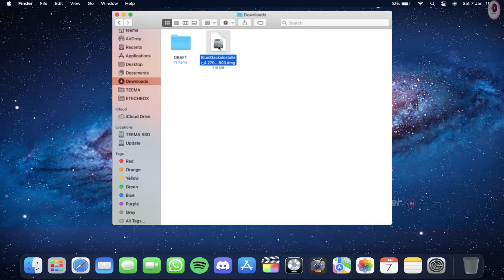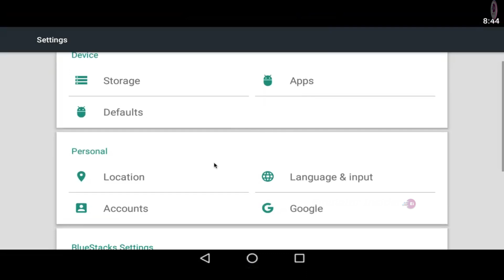How To Download & Install BlueStacks on MAC (2025) | The Best Android Emulator For MAC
BlueStacks Install on MAC | How to install Bluestacks on Mac M1 | Full Guide

• ANTI-PIRACY WARNING.